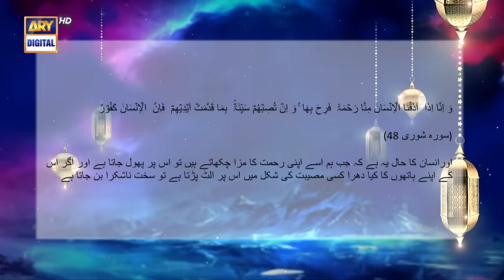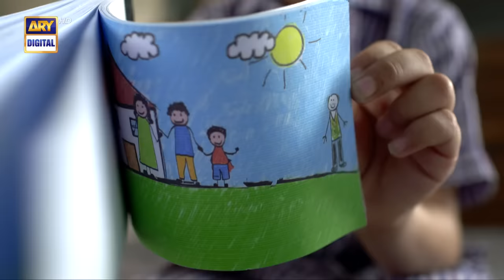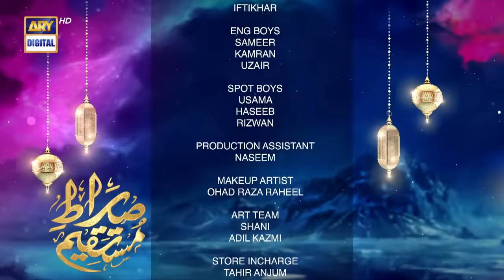Sirat-e-Mustaqeem S3 | EP 15 | Paishee | 6th April 2023 | ARY Digital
Sirat-e-Mustaqeem Season 3 | Episode 15 - Paishee | 6th April 2023

Writer: Kashif Ahmed Khan.
D.O.P: Raheel Mirza.
Director: Kashif Ahmed Khan.
Producer: Abdullah Seja.

Cast:
Hina Javed,
Asim Mehmood,
Saifee Hasan,
Naveed Jaffery,
Muhammad Sadiq Noor.